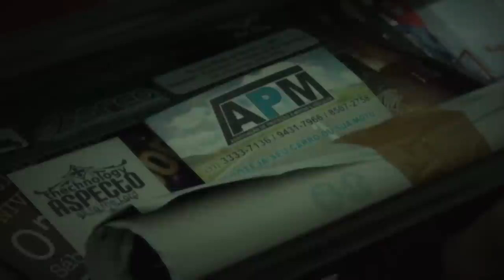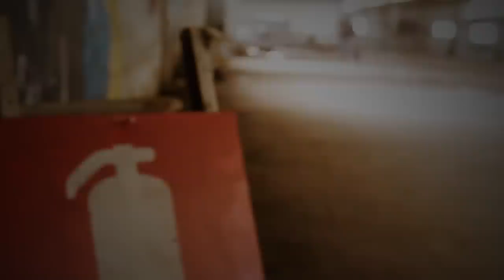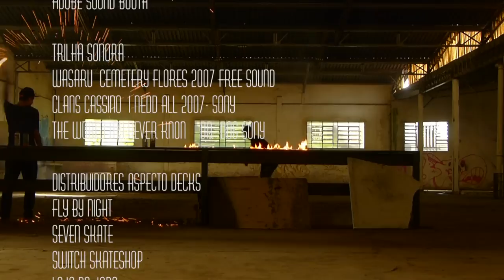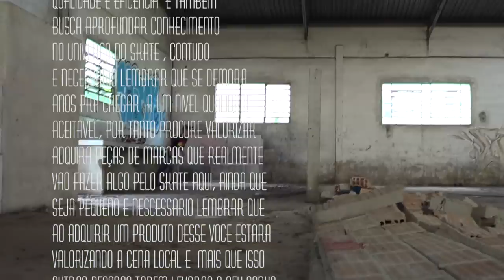Sonhos Coloridos Aspecto Film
Disponível em HD
 Aspecto Decks uma marca que busca constantemente aprimorar seus produtos conceitos e ideias, contudo e necessário lembrar que se leva anos para chegar ate o resultado estabelecido,para consolidar esse novo momento a Aspecto Decks em conjunto com Salve as Ruas Cinema Vídeo vem Trazer a Todos o conceito De que agora mais do que nunca o skate e arte e muita diversão.
Direção e produção: Alexandre márcio  Artur emanoel
Imagens: Michael Rocha,William silva.